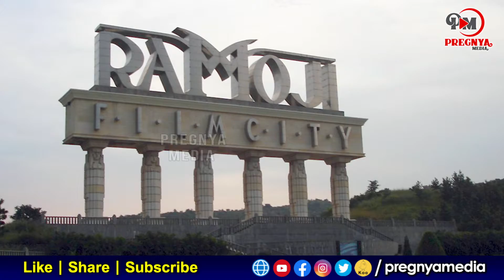Telangana Government Bumper Offer To Tollywood | 5th Show In Theatres ?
Telangana Cinema Theatres Can Now Screen 5 Shows Daily